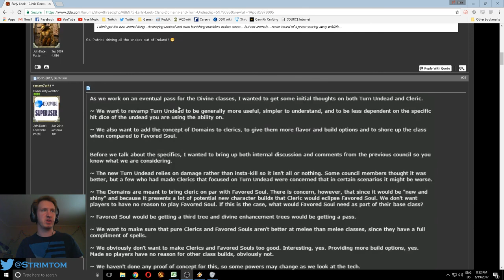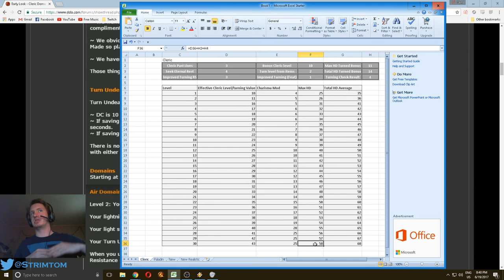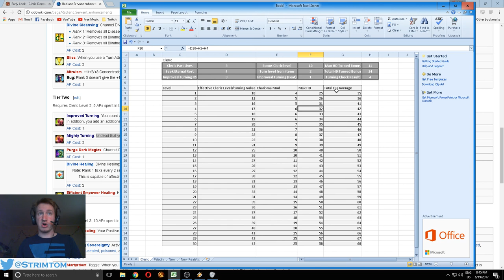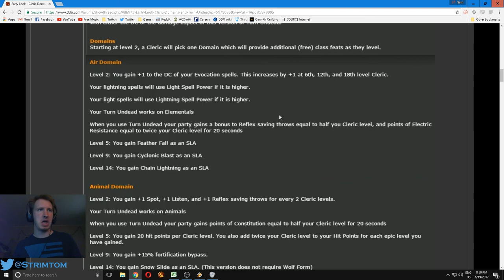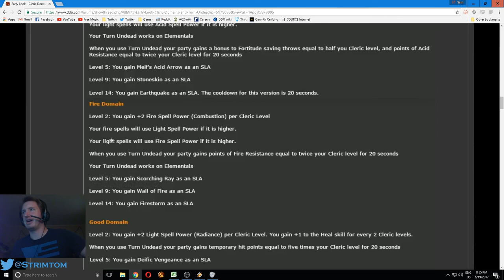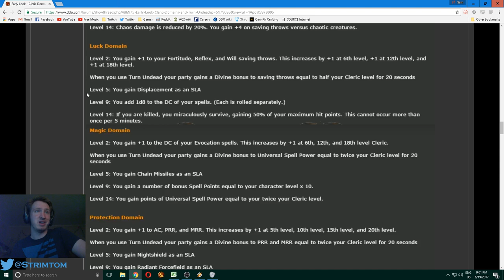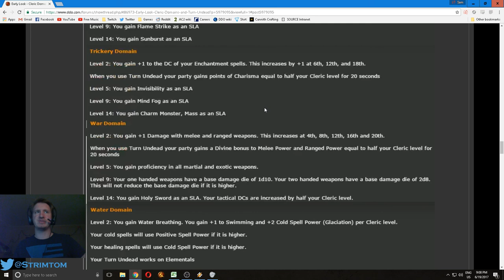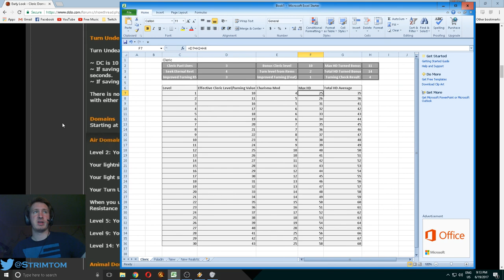Dungeons and Discussions: Proposed Turn Undead changes; Now with Domains!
Timestamps:
Turn Undead: 0:57
TU Math (Old TU): 2:12
TU Math (NewTU) 9:05
Domains Start: 15:00
TU with new Domains: 15:41
Air: 17:28
Animal: 18:08
Chaos: 19:23
Death: 20:08
Destruction: 21:12
Earth: 22:16 (Me ranting about Druid 23:08)
Fire: 23:53
Good: 24:35
Healing: 25:45
Knowledge: 26:50
Law: 27:57
Luck: 28:53
Magic: 30:00
Protection: 31:13
Strength: 32:13
Sun: 33:36
Trickery: 34:44
War: 36:02
Water: 38:23

TL;DW, Turn Undead Changes are a HUGE improvement to turn undead, and the best domains will be Water/Law/War/Fire/Death/Good and the worst domains are Earth/Protection/Destruction with everything else somewhere in the middle.